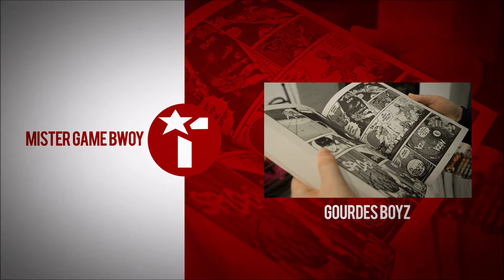MORTAL KOMBAT VS DC UNIVERSE: CATWOMAN VS WONDER WOMAN & SUPERMAN Part 5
I rap in French and English, take a look and let me know what you think.